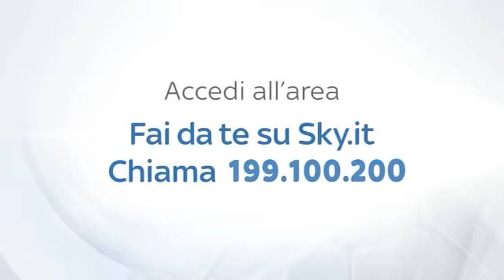LA NUOVA PUNTATA DI INTER LOCKER ROOM